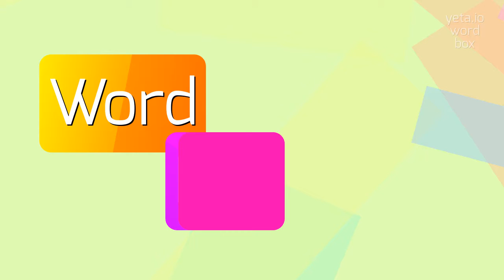How to say "larding"! (High Quality Voices)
Watch in this video how to say and pronounce "larding"!